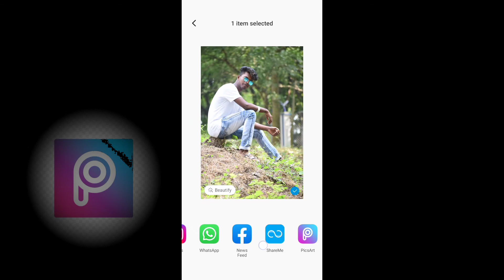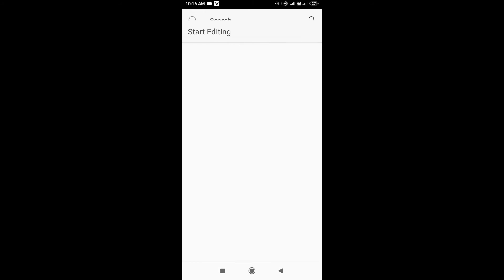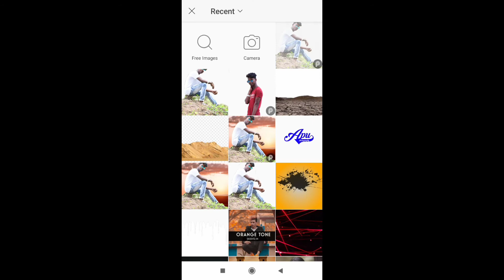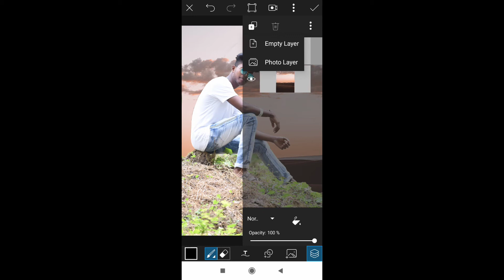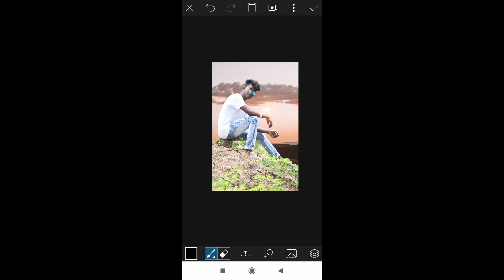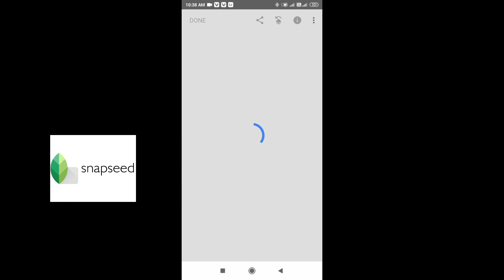on click photo editing tutorial | free png and background download. apu photography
on click photo editing tutorial | free png and background download.